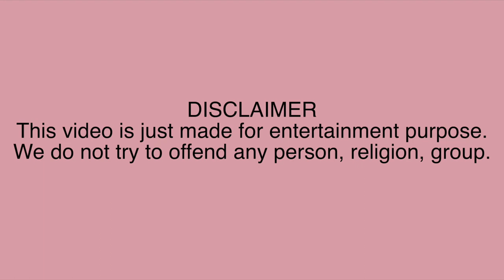RAHUL GANDHI COMEDY VIDEO | Elections 2020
How well you know about India. Here is a video on public answers.